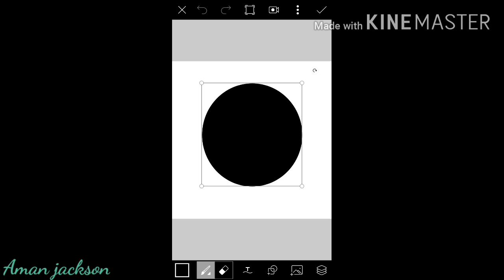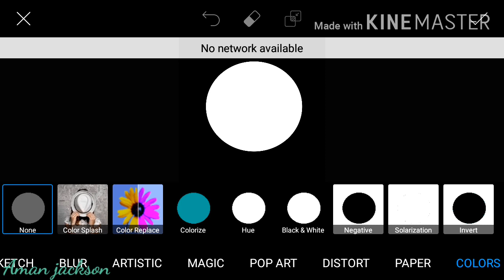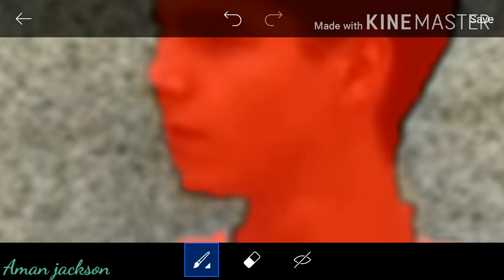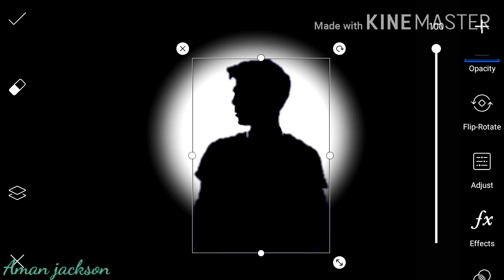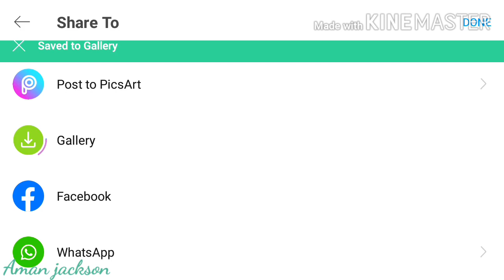picsart simple silhouette logo ||picsart editing toutorial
dosto ye video apko 👌pasand aayi to

mai aisi aur mst 👌👌 editing video aapko deta rahunga

💬💬 comment kro editing kesi lagi 🤳